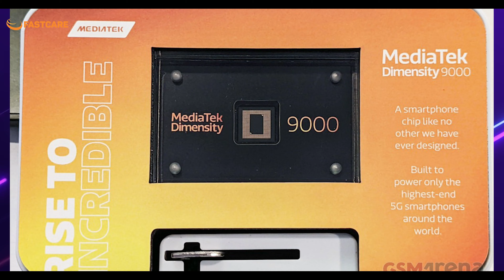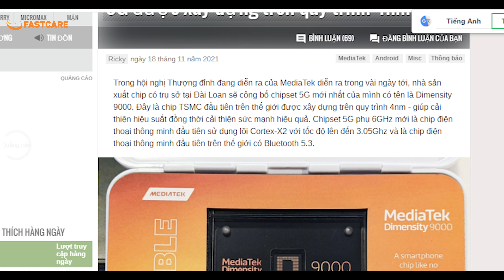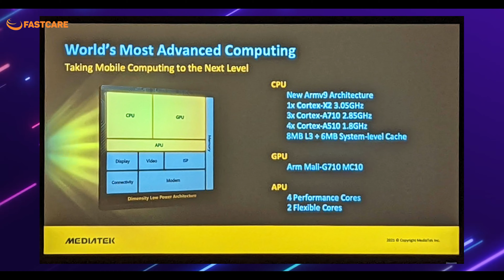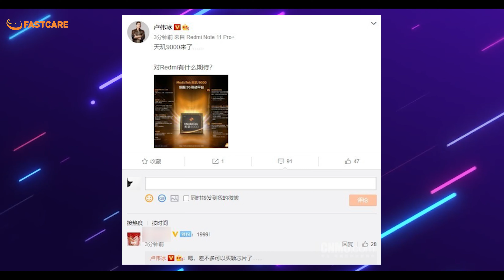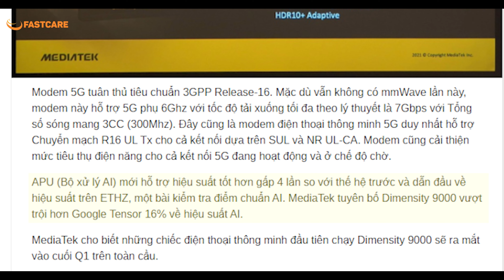Chip Mediatek Dimensity 9000 - Quá khủng khiếp - Đối thủ nặng ký của SnapDragon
Địa chỉ:
CN 1: 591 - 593 Lê Hồng Phong, P.10, Q.10, TP. HCM
CN 2: 254 Hoàng Văn Thụ, Phường 4, Tân Bình, HCM
CN 3: 303 XVNT, P.24, Q. Bình Thạnh, TP. HCM
CN 4: 200 Khánh Hội, P.6, Quận 4, TP. HCM
CN 5: 117 Quang Trung, P.10, Gò Vấp, TP HCM
CN 6: 380 Võ Văn Ngân, P Bình Thọ, Q. Thủ Đức, HCM